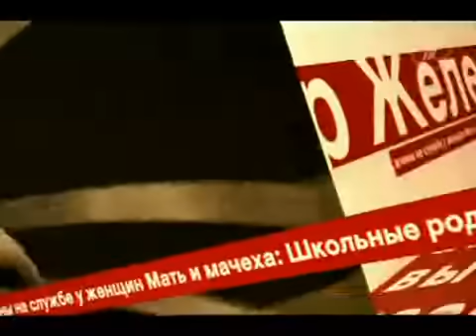"Дважды мама". Пусть говорят 04.10.2011 программа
В свои 15 лет Кристина Калашникова воспитывает двоих детей от двух разных отцов -- полуторагодовалого Ивана и новорожденного младенца, которому еще не успела дать имя.
Отец Ивана Федор Орловский уже получил срок за то, что совратил несовершеннолетнюю девочку. Отбыв наказание, он не стал поддерживать отношения с Кристиной.
А 23-летнего Кайрата Сабраева, отца новорожденного малыша, со дня на день ждет суд -- тоже за совращение несовершеннолетней школьницы Кристины.
В студии Пусть говорят пытаются понять, кто виноват в том, что 15-летняя девочка -- уже дважды мать, и за что у нее могут забрать детей. . Фильмы Первого канала круглосуточно, 7 дней в неделю.
Смотрите также прямое вещание Первого канала в Интернете на

 первый канал